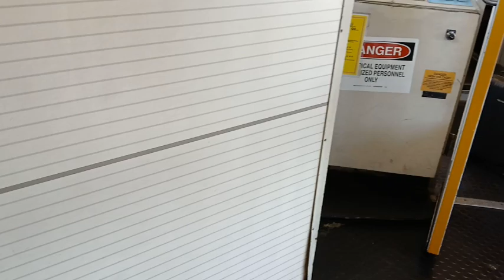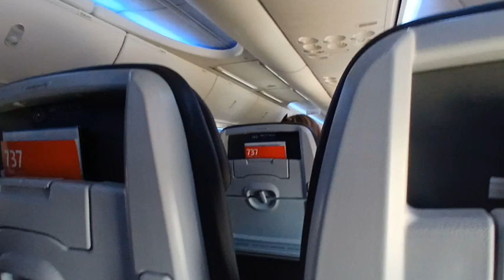Aunt Mattie T.V. Presents: My First Flight Part 2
Hello Family. So I decided to finally step out of my confort zone. All my life I have been afraid to fly. My husband and my kids finally convinced me take a flight. So we went on a family trip to Kissammee, Florida.

I was scared, nervous, and excited. The whole time before the trip my mind was all over the place. Everyone kept telling me "Don't worry. You're going to be fine. Flying is safer than driving." I am so glad I decided to do this. I would like to thank my husband  @BHOPNATIONTV  my kids Javon, Cutie Chewy, and  @dallanrixxofficial1821   Also  @lifewithleelee9140   @bumpyjohnsontv3897   @AMAIZYN  and my sister Drina. We had an amazing time.

ALL THINGS I DO. I DO WITH LOVE